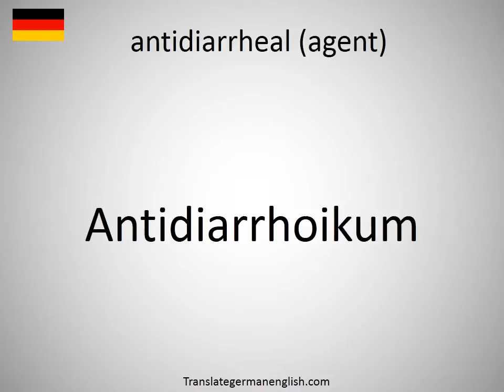How to say antidiarrheal (agent) in German?